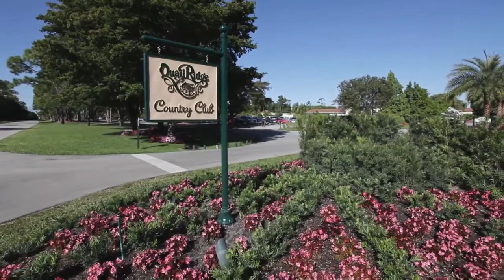Quail Ridge Country Club - Luxury Homes, Gated Golf in Boynton Beach, FL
This established south Florida country club features two championship golf courses designed by Joe Lee plus an active golf program. Quail Ridge Country Club also offers a fully staffed tennis center, fitness center and many social clubs and activities. It is a low-density community with Condos from the $90,000s; Villas from the $200,000s; Custom Homes from the $500,000s.